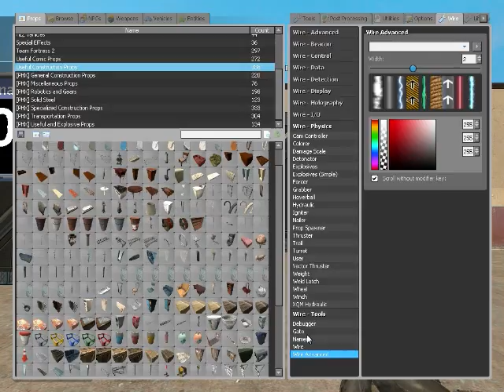Wired Damage Scale